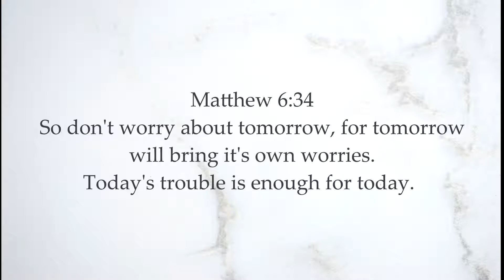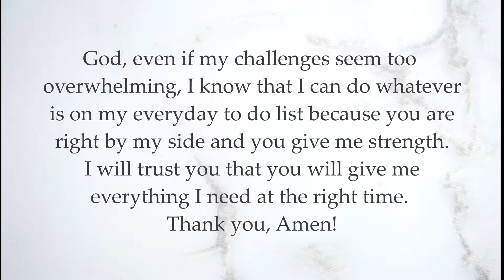Gods COMMANDS for you in tough situations